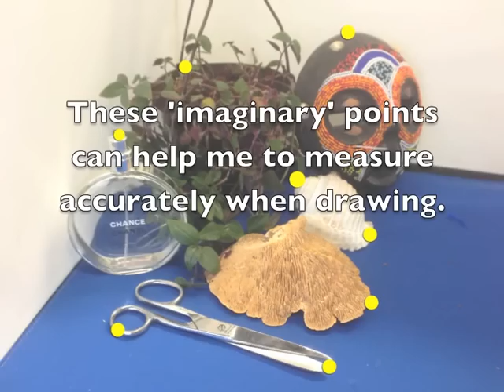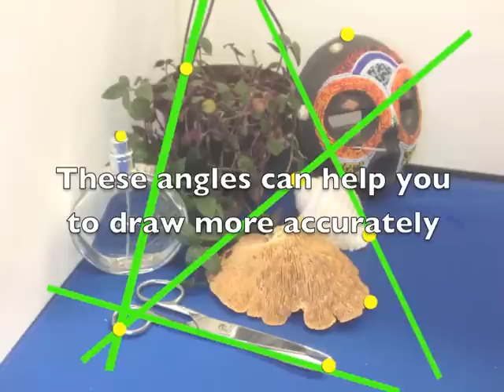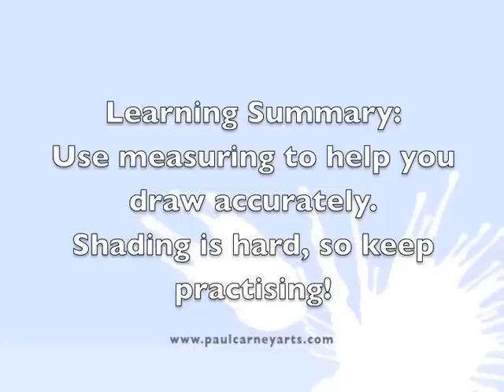Advanced Stage Ex 3: Drawing complex Still Life from observation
We culminate all of the programme into this lengthy video; recognising the shapes in front of us, measuring, checking angles and building the tones and details of the objects. This is a long tutorial but worth watching.